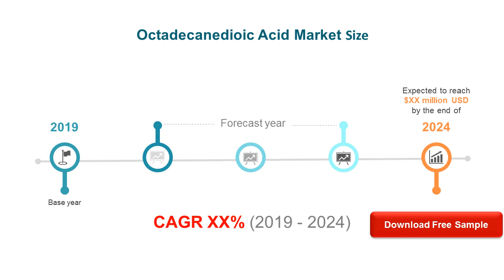Octadecanedioic Acid Market Research Report 2019 2023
In this report, the global Octadecanedioic Acid market is valued at USD XX million in 2019 and is projected to reach USD XX million by the end of 2023